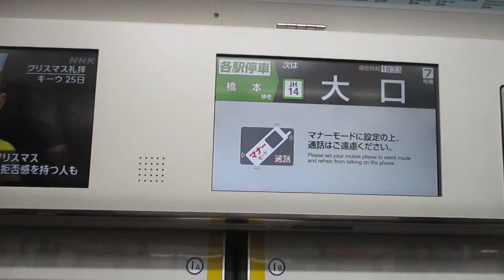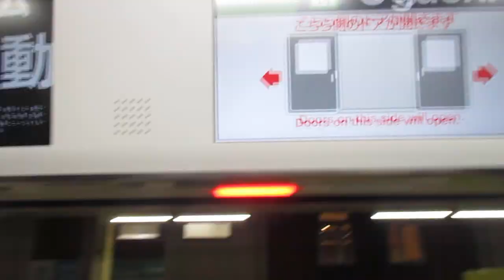【東神奈川～橋本間各駅停車、横浜線のラッシュは混みやすいし入れ替わりも激しい】横浜線各駅停車橋本行きE233系6000番台H005編成 大口駅発車